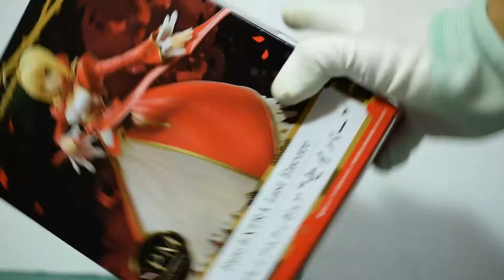Sega Fate/Extra Last Encore SPM Figure Saber/Nero Claudius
Unboxing video of Sega Fate/Extra Last Encore SPM Figure Saber/Nero Claudius SEGA.